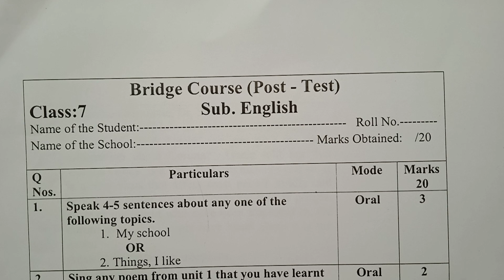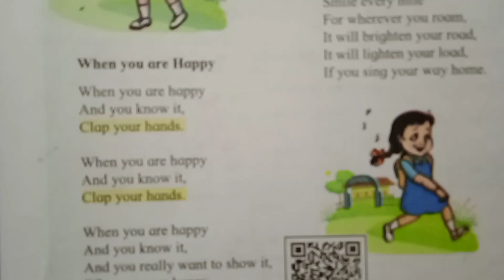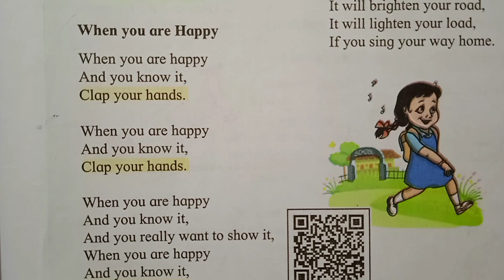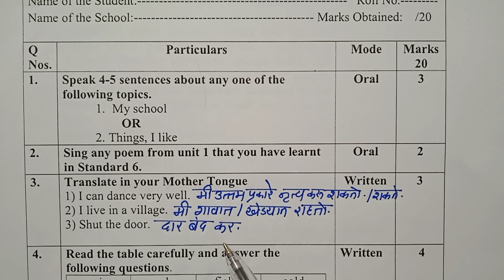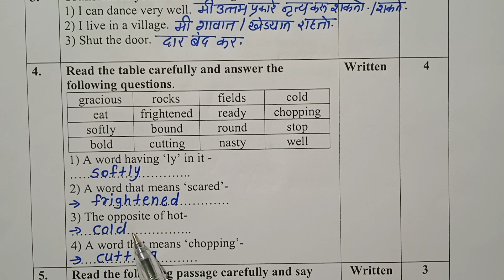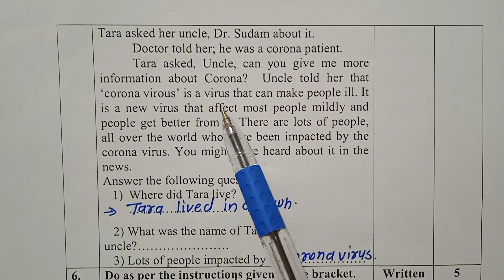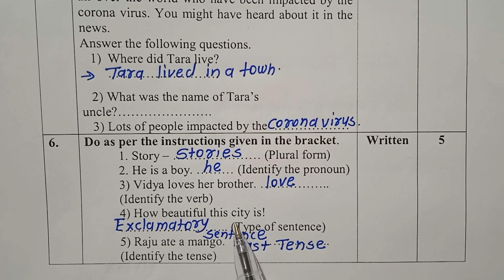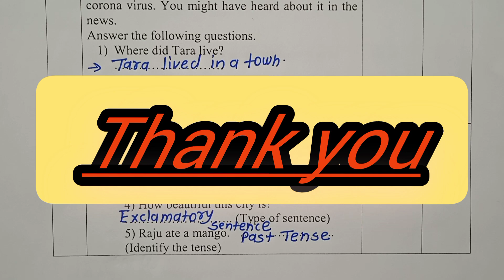इयत्ता सातवी इंग्रजी सेतूअभ्यास उत्तर चाचणी | Std 7th English Setuabhyas Uttar Chachni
इयत्ता सातवी इंग्लिश#सेतूअभ्यास उत्तर चाचणीstd 7th english#setuabhyas uttar chachni#bridge course post test Jyotsna Pawar#by Tawar madam#तवरमॅडम#
सेतूअभ्यास 2022-23प्लेलिस्ट